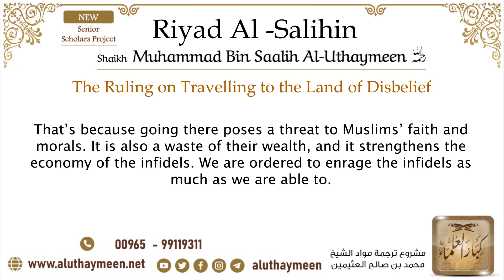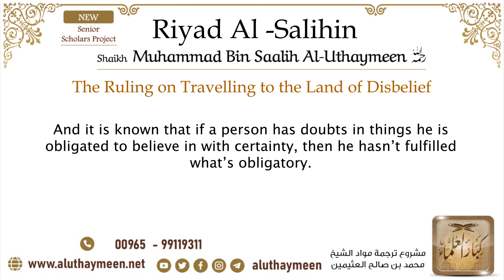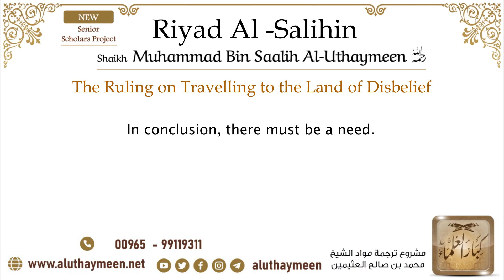7-The Ruling on Travelling to the Land of Disbelief | Imam Bin Uthaymeen